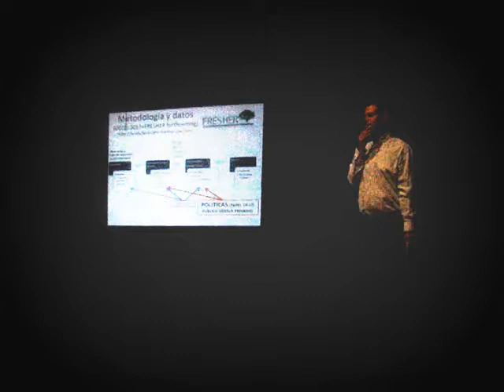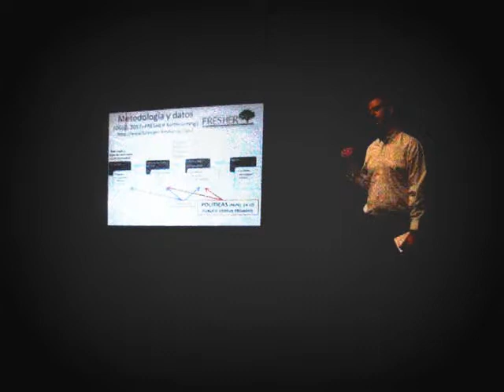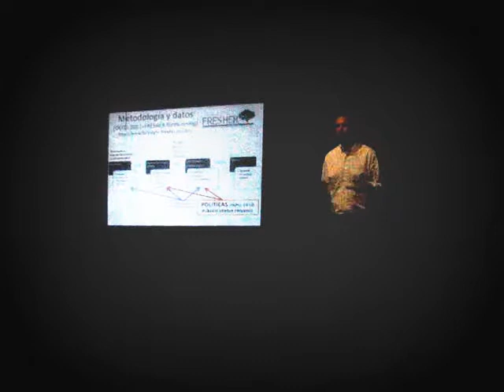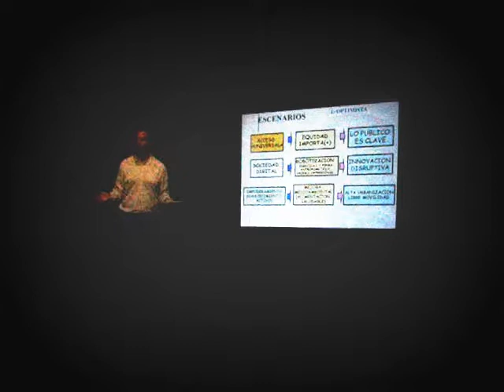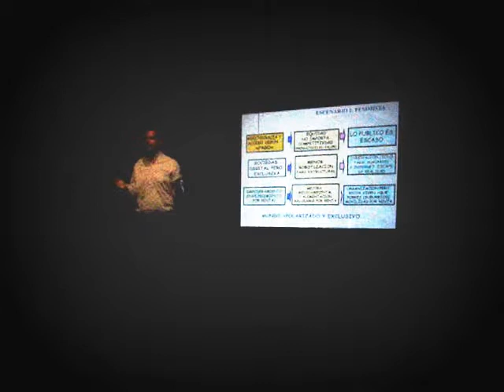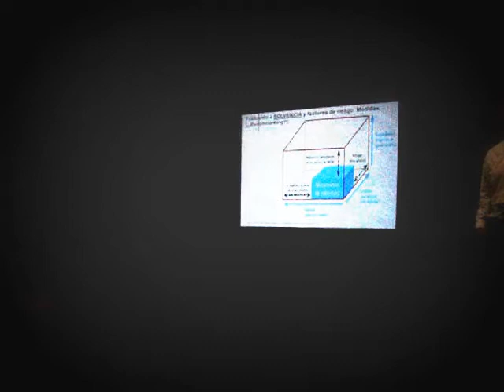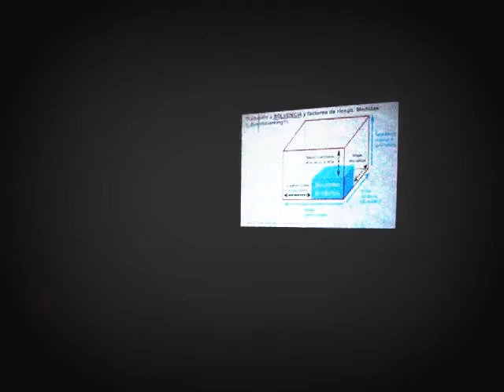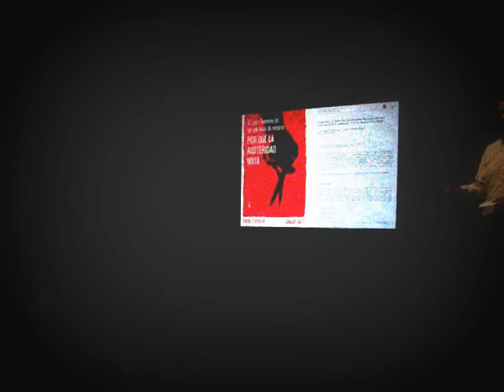Café Científico IFCA: ¿Es la economía útil para nuestra salud? (Parte 2)